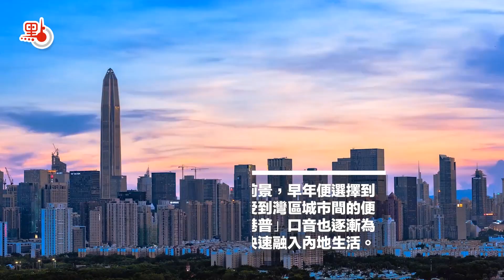專訪｜石榴姐：一日穿梭佛廣深 不同城市好似住隔壁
香港演員苑瓊丹一直看好內地發展前景，早年便選擇到佛山順德長住發展，但為何選擇順德落腳居住？不僅是因為此地朋友更多，生活悠閒便利，也因為工作上可快速直通東西南北。長住下來，苑瓊丹開車訪友，常穿梭在廣深佛之間，路程只需一兩個小時。苑瓊丹近日接受記者採訪時表示，在行車途中，她感覺大灣區各城市的界限在消弭，朋友們好像就住在自己隔壁，這些城市的距離感覺和在香港從尖沙咀開車到屯門並無太大差異。同時，她提到自己的港普正在逐漸被內地的朋友們接受，她也接觸到其他地方的方言以及帶口音的普通話，有東北的「那旮旯」、四川的「睡告告」、湖南的「弗蘭人」，這些都不妨礙不同地方的朋友歡聚一堂。興之所起時，講港普的苑瓊丹還喜歡邀請天南地北的口音朋友們來轟趴。